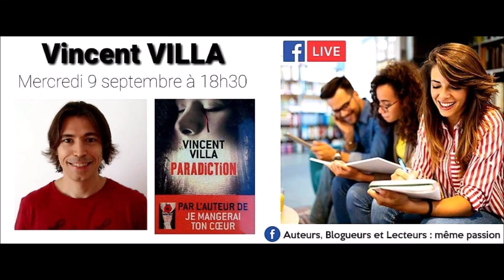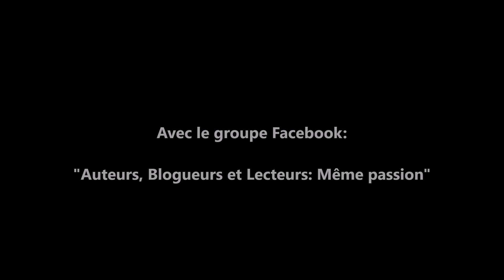FACEBOOK LIVE – VINCENT VILLA – AUTEUR - 09/09/2020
⭐ Pour acheter ses livres: AMAZON